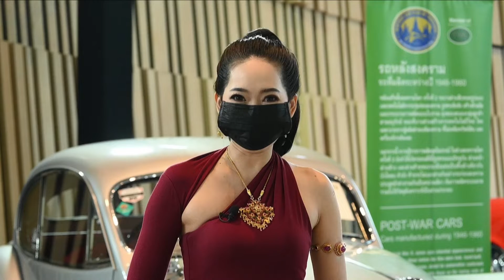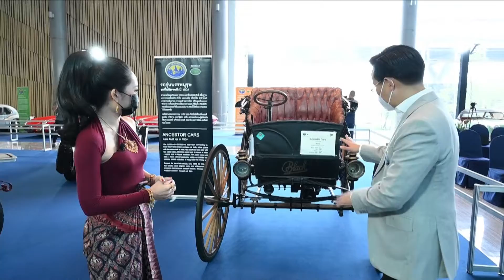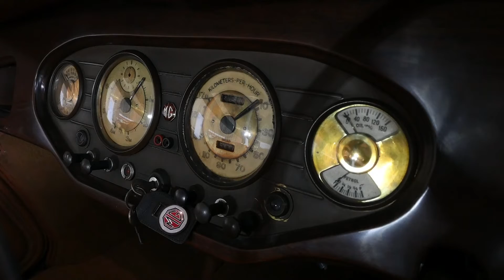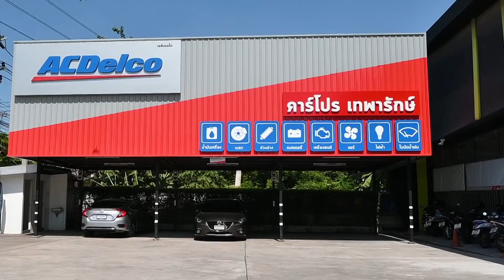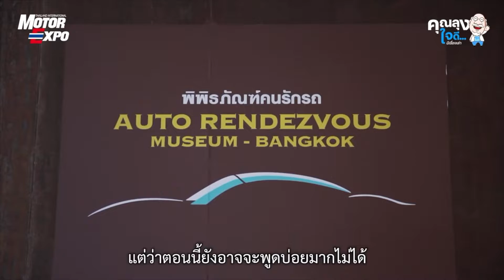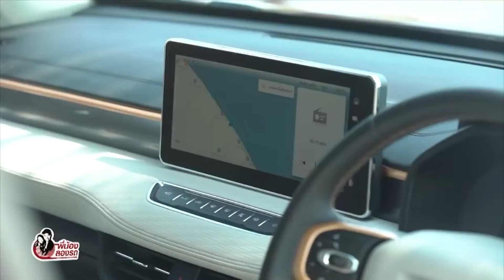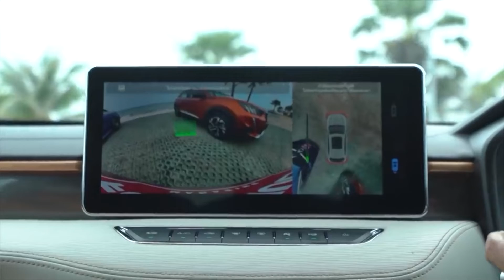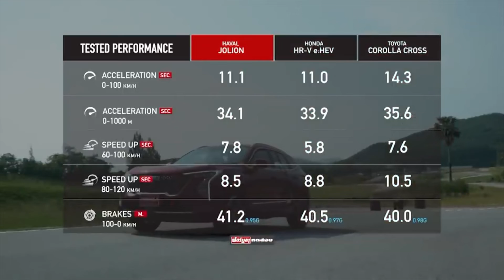งานประกวดรถโบราณ ครั้งที่ 44 รวมรถโบราณและคลาสสิคหาชมยาก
งานประกวดรถโบราณ ครั้งที่ 44 ณ ศูนย์การค้าฟิวเจอร์พาร์ค และสเปลล์ ชมรถเด่น รวมถึงสิ่งที่น่าสนใจในรายการ
FuturePark Vintage Car Club of Thailand